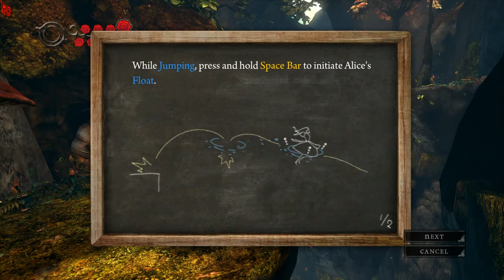Alice: Madness Returns (PC, 2011) - Let's Play Session 1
Alice: Madness Returns is a horror-themed hack-and-slash platformer based on the Alice In Wonderland character, and a sequel to the PC game American McGee's Alice (2000). It was released for the PC, PS3 and Xbox 360 in 2011 and features a dark and violent take on the subject matter.

This is my first session with the game, in which I learn how to play and pick up some weapons.